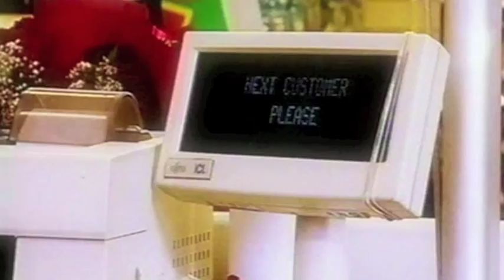Bad Checkout Girl #1- Peter Powers -- Top Television & Stage Hypnotist Show on TV